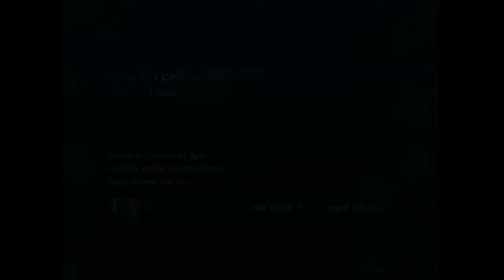Yoido Full Gospel Church Ministerio Hispano(16, May. 2021)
Ministerio Hispano Yoido Full Gospel Church
Vision Center 5th Floor
(DIRECCIÓN / ADDRESS: 5 Gukhoe-daero 76-gil, Yeoeuido-dong, Yeongdeungpo-gu, Seoul)